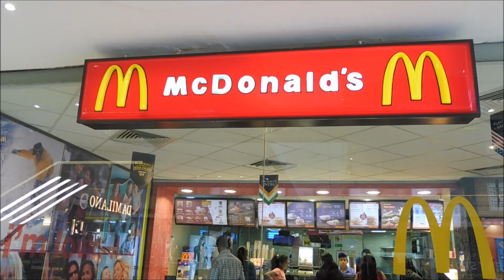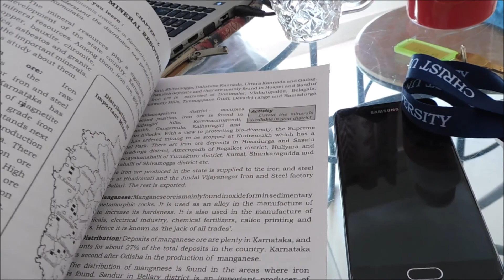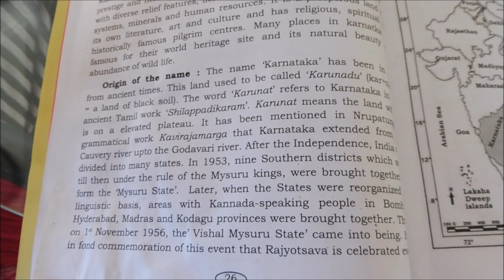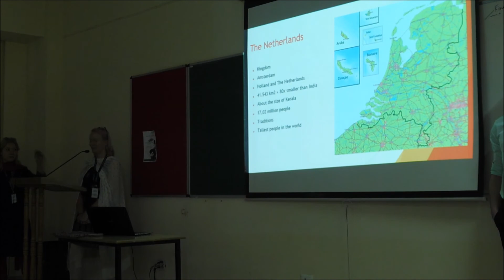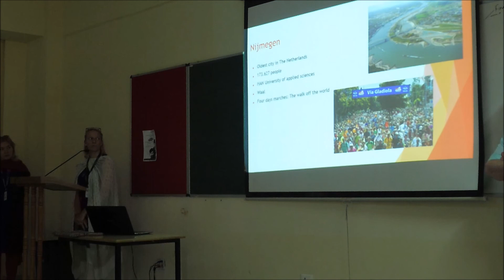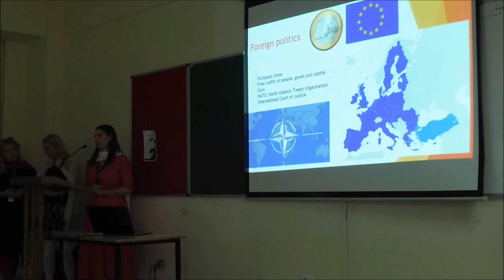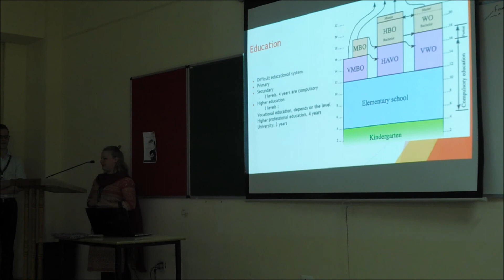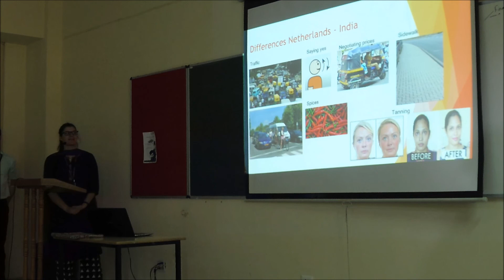Reis mee met Esmé - India - Vlog 4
Leuk dat je weer kijkt! Deze week de rijke kant van India als contrast met de sloppenwijken die jullie in de tweede vlog hebben gezien. Ook wordt er op mijn stageschool internationale vrouwendag gevierd en maak ik een wandeling door een van de vele parken in Bangalore.